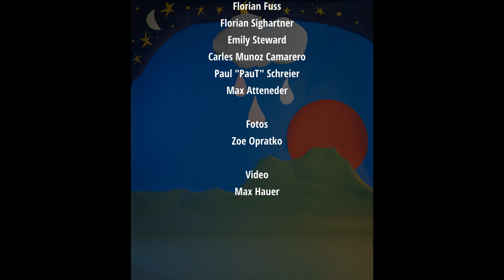Cler & Grätzlorchester - Sommerregen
vom Album Flaniern (Release am 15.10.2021)

Komposition und Arrangements - Max Hauer
Produktion und Mix - Dominik Mayr
Master: Thomas Konrad

Das Grätzlorchester:
Marc Osterer
Jakob Mayr
Florian Fuss
Florian Sighartner
Emily Steward
Carles Munos Camarero
Paul "PauT" Schreier
Max Atteneder

Foto (Hintergrund):  Zoe Opratko